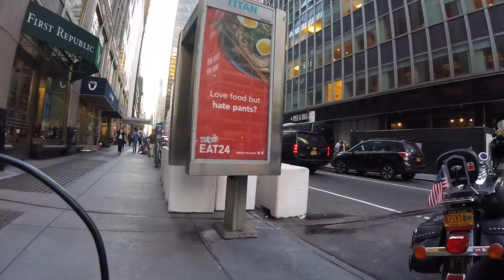GOPR1537 After Work commute